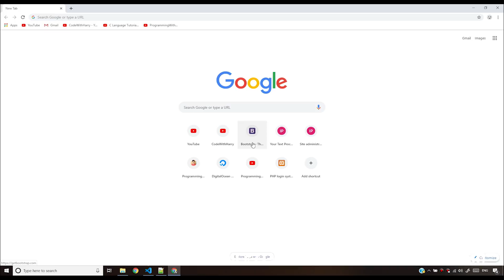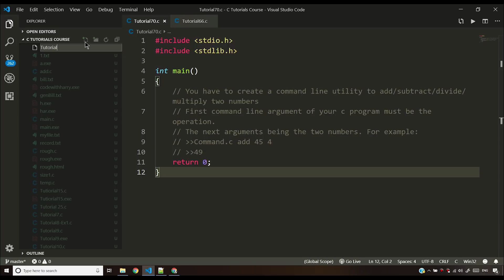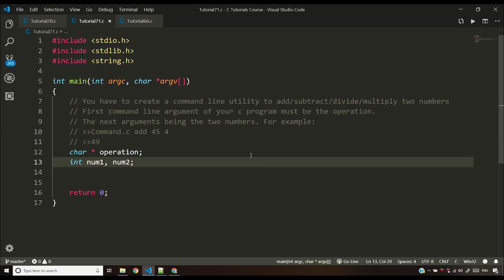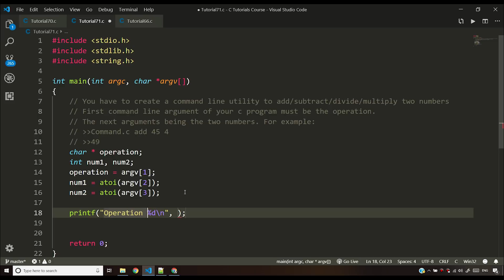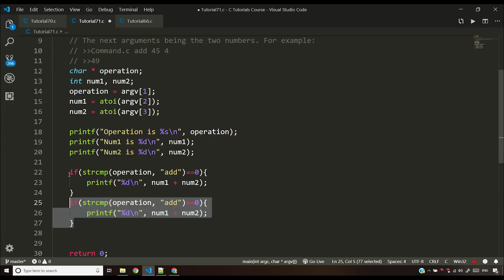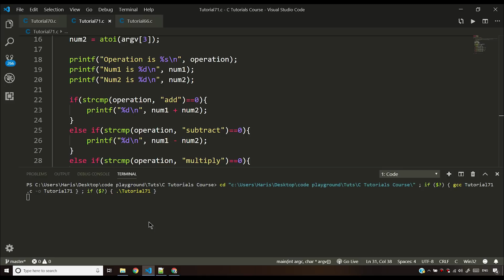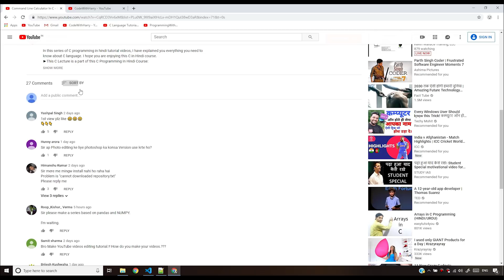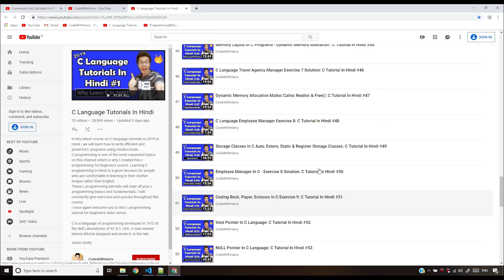[Solved] Command Line Calculator In C Ex.13 : C Tutorial In Hindi #71